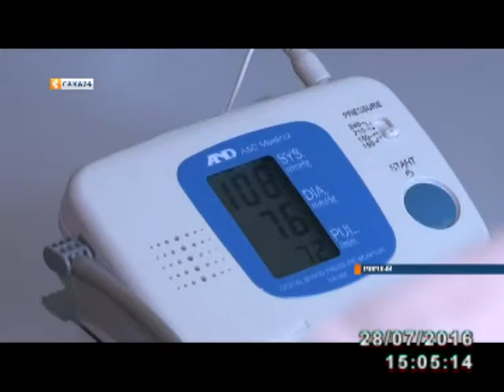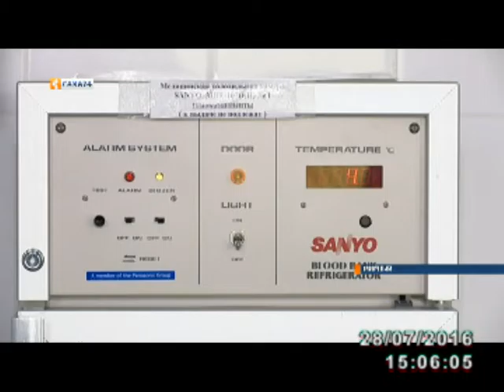Мирнинскому району необходимы новые штатные доноры